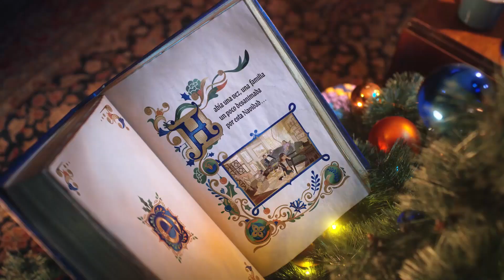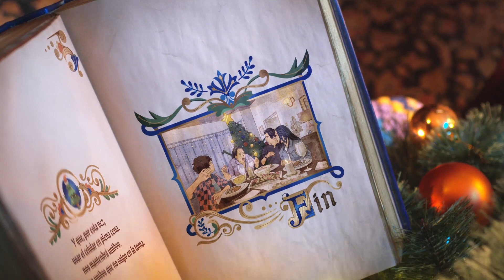Entel Cuento de Navidad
Agencia: McCann
Cliente: Entel
Producto: Entel
Motivo: Cuento de Navidad
Casa de Audio: Kazoo